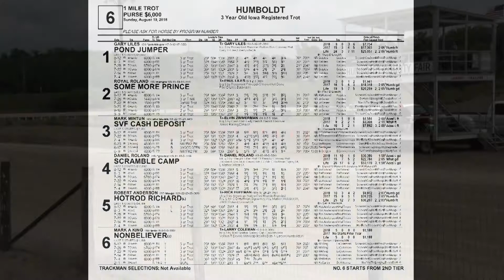August 19 2018 Humboldt Race Six